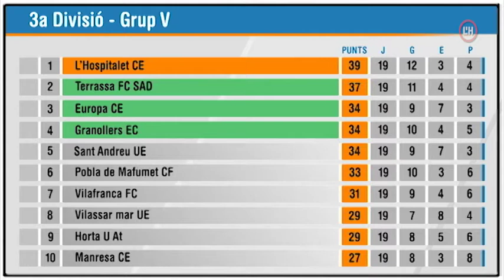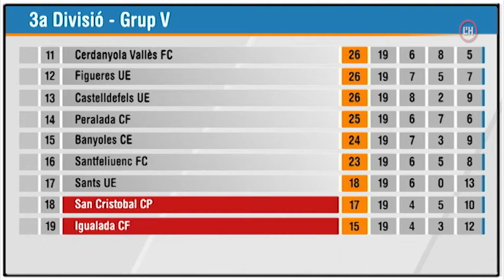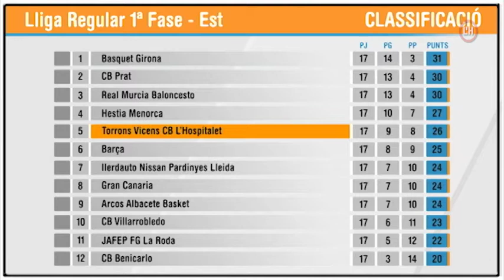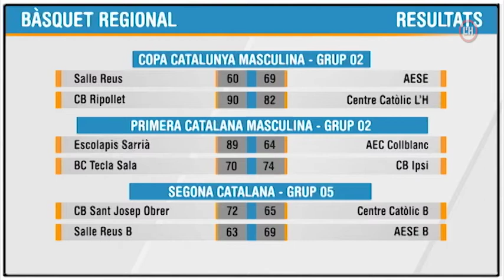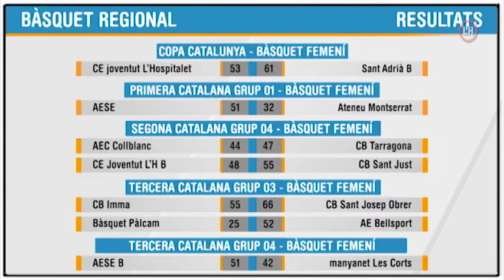L'H en Joc 13 gen - Tot l'esport amb entrevista al CE Voleibol L'H